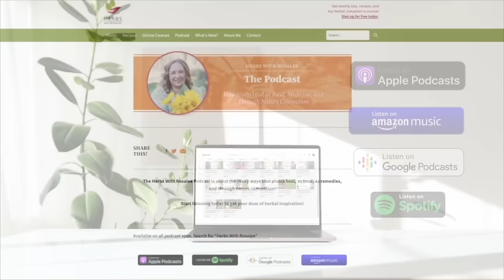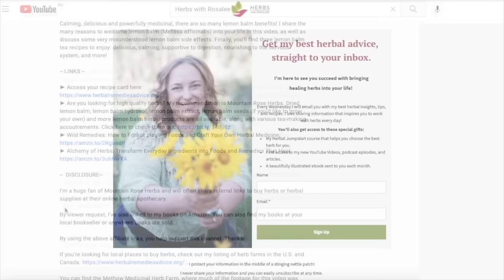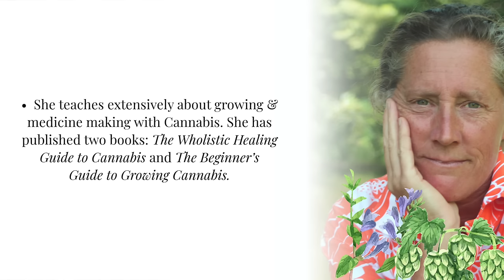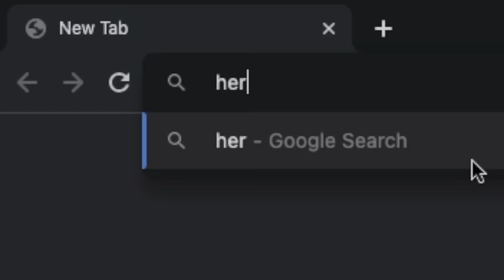Herbs for Sleep with Tammi Sweet + Sleepy Time Tincture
We all know how important sleep is. Our bodies and minds simply can’t be at their best without sufficient sleep. When we’re ill, sleep is foundational to healing. And yet, so many of us aren’t getting anywhere near the amount of sleep we need.

So I’m truly excited to have Tammi Sweet on the show to discuss herbs for sleep, as well as her brand new class on getting a good night’s sleep. (Don’t miss downloading your beautifully illustrated recipe card for Tammi’s Sleepy Time Tincture recipe!)

►►►Whether you want to improve your sleep or you’re working with clients who need more or better sleep, I definitely recommend checking out Tammi’s course, The Sleep Alchemist

By the end of this episode, you’ll know:

► Why herbs are only *part* of the answer to a good night’s sleep

► Five factors to address when you need support getting enough sleep

► Tammi’s favorite herbs for promoting sleep

► When cannabis makes sense as part of a sleep protocol

For those of you who don’t already know her, Tammi Sweet loves to teach. It’s her superpower. She has a magical ability to connect with almost anyone when teaching and help them understand complex material.

For over 30 years, Tammi has shared her gift of teaching with varying levels of students throughout the country. Her background in physiology makes her an invaluable resource to developing herbalists and health seekers alike, who want to deepen their foundation as practitioners.

In addition to her physiology expertise, Tammi is also a practitioner and teacher of herbal medicine. She is deeply influenced by her studies with accomplished herbalists, including Rosemary Gladstar, Pam Montgomery, and Tom Brown, Jr.

Tammi and her wife, Kris Miller, run their Herbal Apprenticeship at Heartstone Center. Tammi also offers online courses that integrate physiology and plant medicine.

She teaches extensively about growing & medicine making with Cannabis. She has published two books: The Wholistic Healing Guide to Cannabis and The Beginner’s Guide to Growing Cannabis.

I’m thrilled to share our conversation with you today!

-- RESOURCES --

► Access the transcript and your recipe card for this episode

► Are you looking for high quality dried herbs? My recommendation is Mountain Rose Herbs. Cut and dried skullcap, valerian root, kava root, and hops are all available.

-- TIMESTAMPS --

01:17 - Introduction to Tammi Sweet

03:33 - How Tammi found her plant path

06:35 - Why Tammi developed a class about sleep

13:29 - Tammi’s favorite herbs for supporting sleep

19:56 - What about cannabis for sleep?

22:07 - Sleepy Time Tincture

26:20 - The Sleep Alchemist: Transforming Nights through Traditional and Modern Wisdom

32:23 - The Queen of Memes

33:44 - Tammi’s herbal teachers

36:59 - How herbs have surprised Tammi

41:05 - Herbal tidbit

-- SWEATER PATTERN --

Yes, I did knit my sweater! Pattern is: Diaphanous Raglan by Jessie Maed